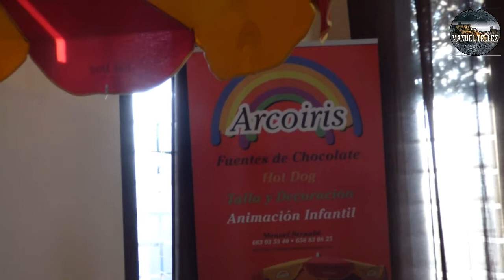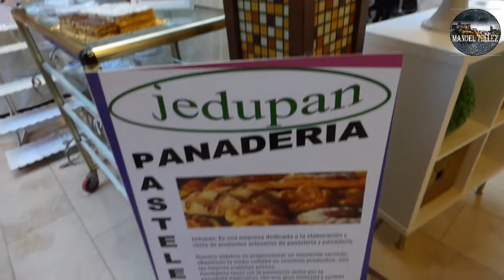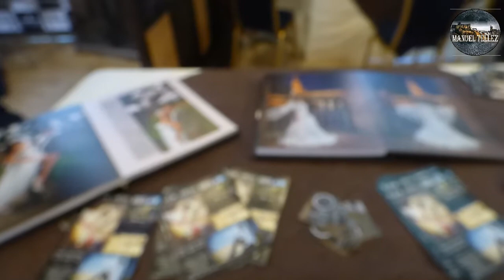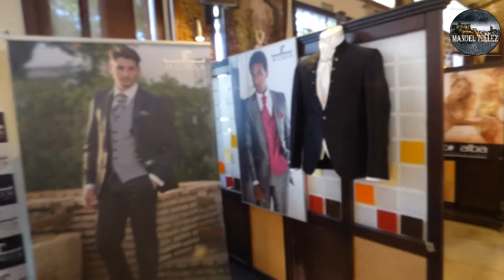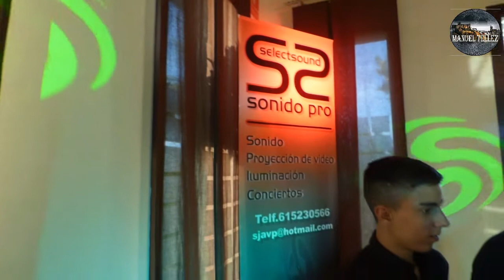2014-10-31 3ª FERIA DE LA BODA SIERRA DE CÁDIZ EN HOTEL EL LAGO DE ARCOS DE LA FRONTERA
VARIOS MOMENTOS DE LA 3ª FERIA DE LA BODA SIERRA DE CÁDIZ EN HOTEL EL LAGO DE ARCOS DE LA FRONTERA